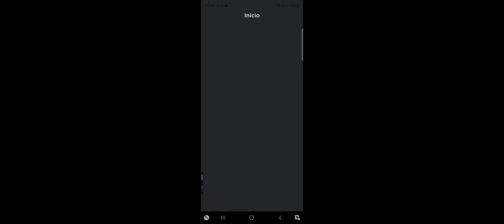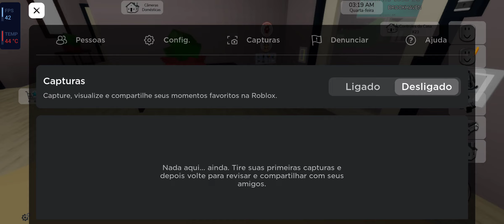Jogando Roblox na casa da praia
Jogando roblox